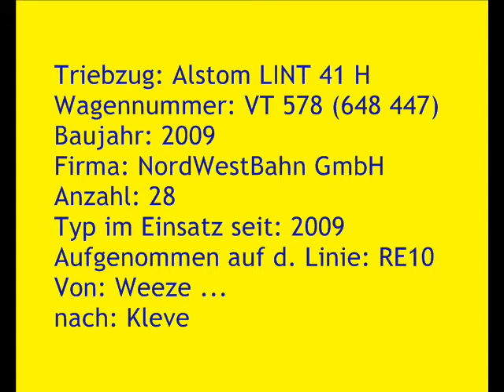[Sound] Dieseltriebzug Alstom LINT 41 H | VT 578 / 648 447 | NordWestBahn GmbH, Osnabrück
Triebzug: Alstom LINT 41 H
Wagennummer: VT 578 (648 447)
Baujahr: 2009
Firma: NordWestBahn GmbH
Anzahl: 28
Typ im Einsatz seit: 2009
Aufgenommen auf der Linie: RE10
Von: Weeze ...
nach: Kleve

Der LINT (leichter innovativer Nahverkehrstriebwagen) wurde ab 1999 in mehreren Serien produziert.

Die NordWestBahn GmbH, Osnabrück beschaffte für das Niers-Rhein-Emscher-Netz 28 Fahrzeuge vom Typ LINT 41 H (Länge 41,81 m, Fußbodenhöhe 780 mm).
Die Züge werden u. a. auf der Regionalexpress-Linie 10 (Düsseldorf-Krefeld-Kleve) eingesetzt und können eine Höchstgeschwindigkeit von 120 km/h erreichen.